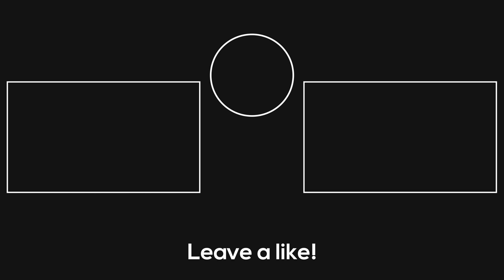Macau - The Country Where Everyone is Rich